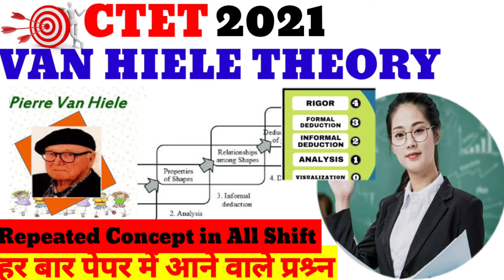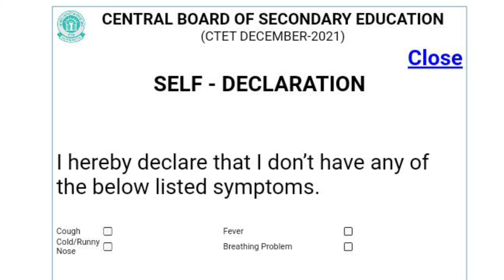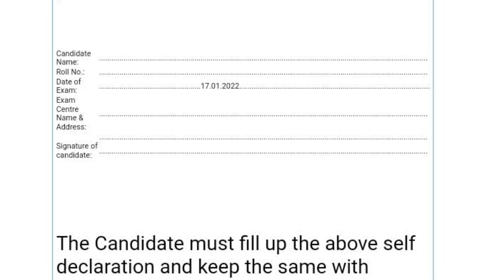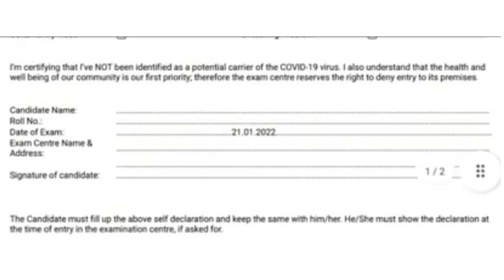Ctet 2020-21, Pre -Admit card Exam dates released, with download link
Download PRE - Admit card